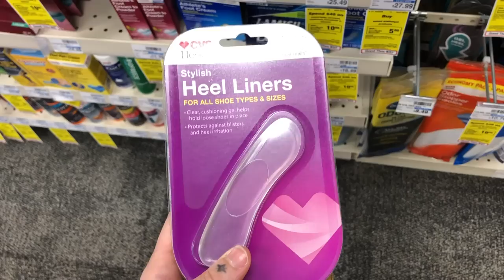Vlog | moving, haircut, gym, hand tattoos, catching up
What do you think of the new hair? More importantly what do you think of my muscles? Should I just quit art and become a fitness influencer?
Enjoy this chat-heavy vlog. Thanks for your encouragement on my videos guys, I'm motivated to make more because of all your comments. Much love!

Camera: Canon m50
Editing Program: Premiere Pro
Education: Ringling College of Art + Design, majored in Illustration
Career: Freelance Book Illustrator
Age: 24
Pronouns: they/them
Location: Greenville, SC--Moving to West suburbs of Chicago, IL